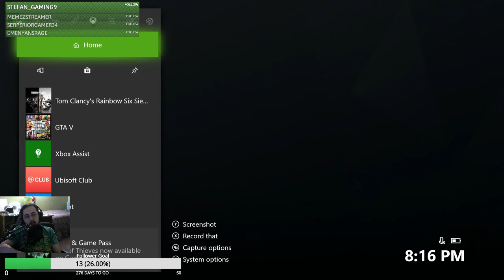The Lone Wolf Part 1: Rainbow Six Seige (Twitch Live Stream 3/29/18)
Time to get good at this game